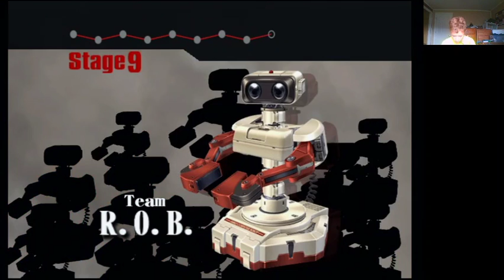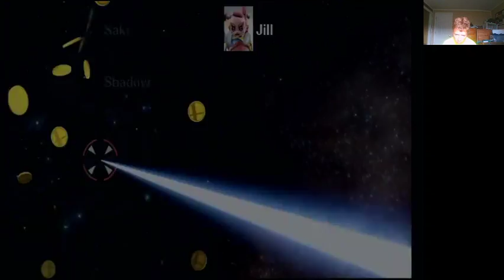Road to Smash Ultimate Brawl Classic: R.O.B.